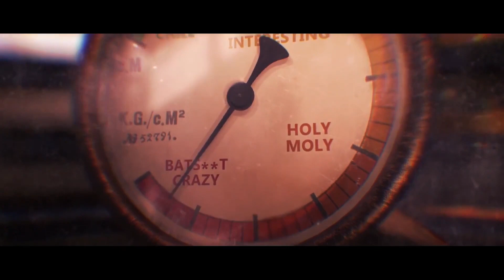FAR CRY 5 - New Gameplay in Holland Valley Trailer (2018)